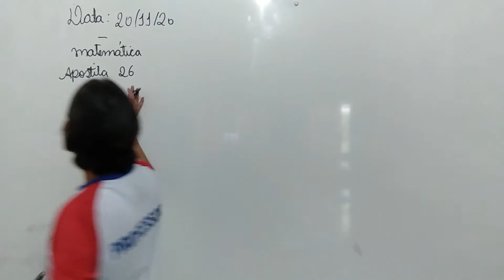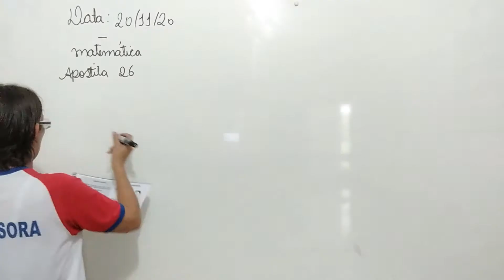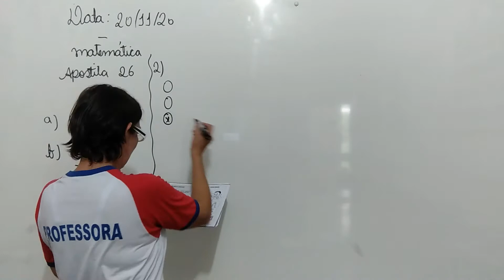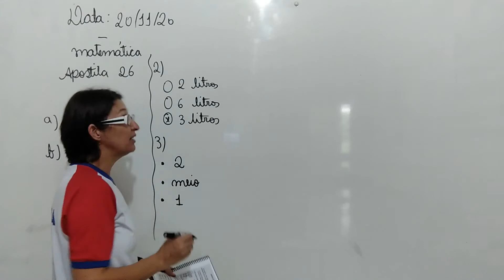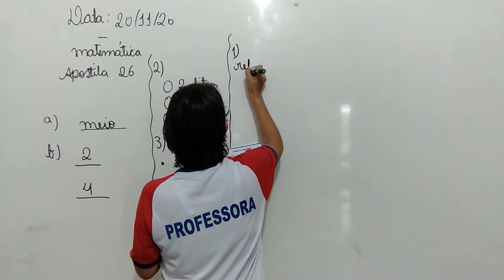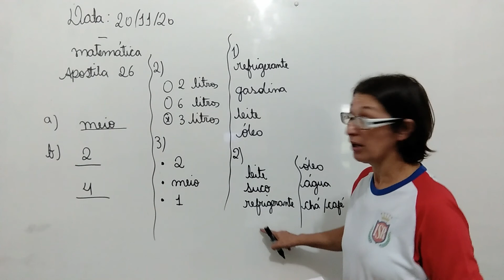1° Ano Matutino e Vespertino - Aula 107 - Matemática 20.11.20 (CHAMADA)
Olá alunos!
Segue abaixo o link da chamada.